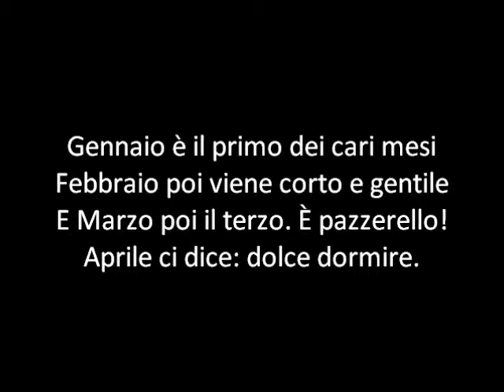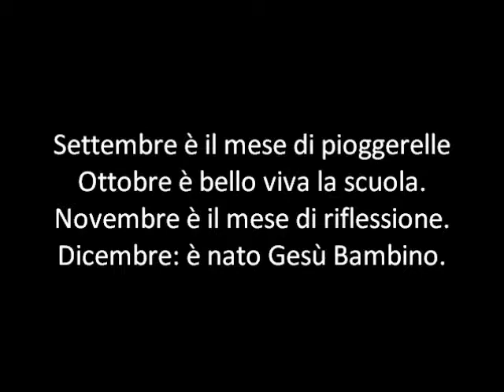6/9 - "I dodici mesi" -- L'autore e il pianoforte (Inverno)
Video -- CANTIAMO INSIEME - karaoke alla FrankLoset -- Festival delle Stagioni - "I dodici mesi" di Ciccillo -- Aaba. Suonata al pianoforte dall'Autore - Idea e progettazione di Francesco Loseto. Il sistema di valutazione personale è stato usato per la prima volta nell'"Estate Insieme" 1988 a Toritto con risultati equi conseguendo consenso positivo di critica e di pubblico. Il Festival delle Stagioni è una raccolta di quattro Giocacantori ognuno dei quali contiene canti didattici inerenti alla stagione che parte: Autunno - Inverno - Primavera -- Estate. Montaggio Filmato Bari 23 febbraio 2013.